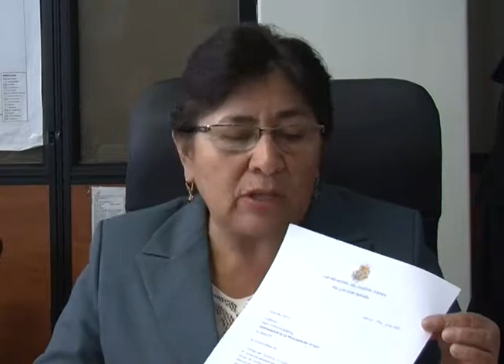EVENTUALES SANCIONES DE NO DARSE FLUIDÉZ EN EL TRÁFICO DEBIDO A LA MOVILIZACIÓN DE TAXIS